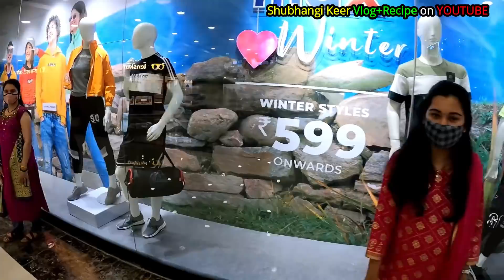काजलच्या वाढदिवसाची मस्ती | Kajal's Birthday Vlog | Shubhangi Keer